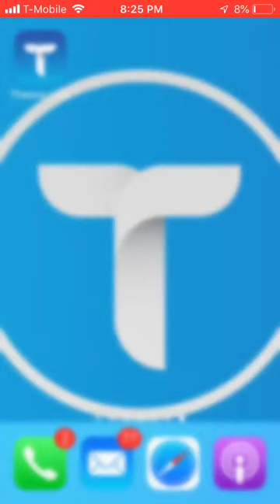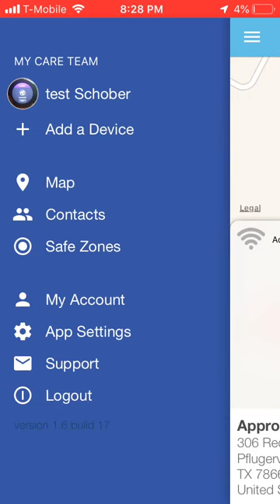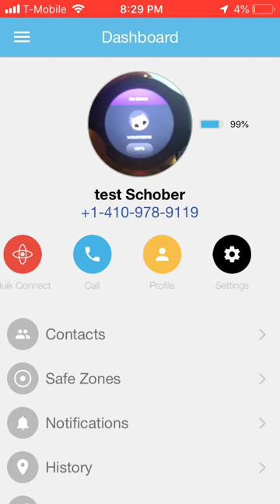How To Find Your Loved Ones In Real Time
Welcome to the video where we show you how Theora Link can help you find your loved one(s) in real-time.

Important terms relating to your purchase and use of Theora Care products and services may be found